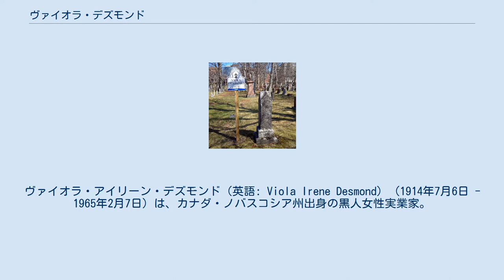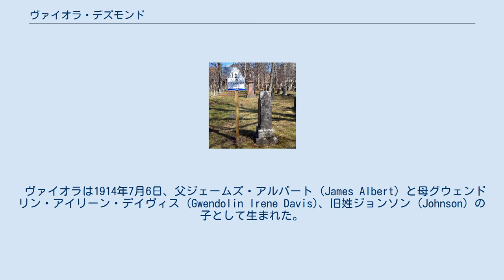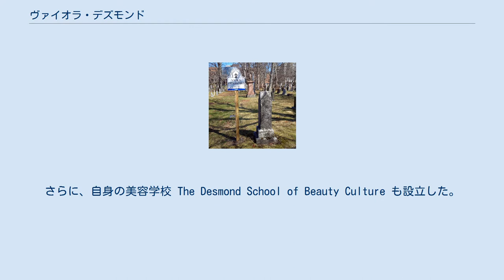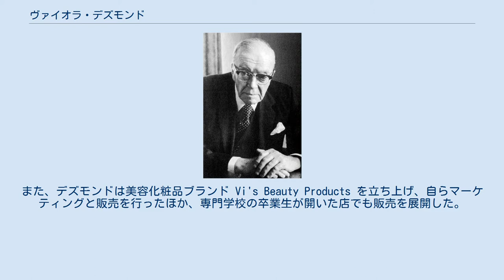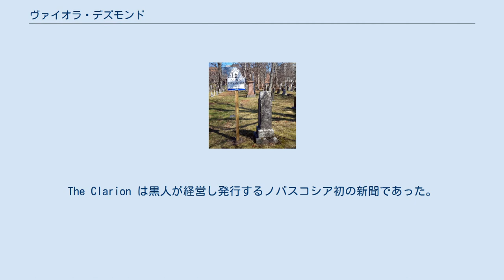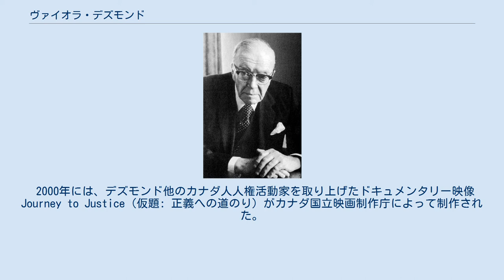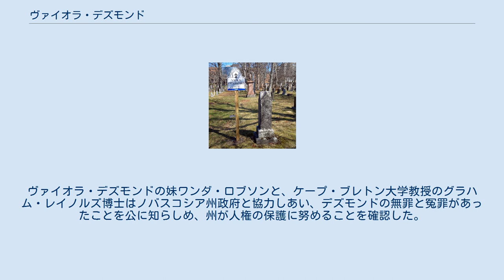ヴァイオラ・デズモンド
ヴァイオラ・アイリーン・デズモンド（英語: Viola Irene Desmond） (1914年7月6日 - 1965年2月7日) は、カナダ・ノバスコシア州出身の黒人女性実業家。
1946年、ニューグラスゴーの映画館で人種隔離に当たる扱いを受け、これに抵抗した結果逮捕されて脱税の罪で起訴、有罪判決を受けた。
デズモンドの例はカナダの歴史で最も広く取り上げられた人種差別事件であり、カナダにおける現代の人権運動の先駆けとなった。
 2010年4月、デズモンドはカナダで初めて没後に恩赦を受けた人物となった。
ノバスコシア州政府も脱税の罪でデズモンドを訴えたことを謝罪し、彼女の行動が人種差別に対する正当な抵抗であったことを認めた。
 2016年、カナダ銀行はカナダ人女性初の人物としてデズモンドの肖像画を2018年発行予定の10ドル紙幣に採用することを発表した。
 ヴァイオラは1914年7月6日、父ジェームズ・アルバート (James Albert) と母グウェンドリン・アイリーン・デイヴィス (Gwendolin Irene Davis)、旧姓ジョンソン (Johnson) の子として生まれた。
本人を含めると7人姉妹、3人兄弟の大家族であり、父親が黒人、母親が白人と当時にしては珍しい組み合わせであったが、ハリファックスの黒人コミュニティで活発な家庭でヴァイオラは育った。
 成長するにつれ、ヴァイオラは黒人女性向けの商用ヘアケア製品やスキンケア製品が存在しないことに着目し、そのようなニーズに応える商品の提供を目指すようになった。
アフリカ系の血を引くヴァイオラは、ハリファックスでは美容師になるための教育を受けられなかったため、モントリオールやニューヨーク、アトランティックシティに移って訓練を受けた。
ニューヨークではマダム・C.J.ウォーカーが経営する美容専門学校で勉強を重ねた。
 専門学校に通っていたころに出会ったジャックと結婚し、訓練を終えてハリファックスに戻ったヴァイオラは、ゴッティンゲン・ストリートにある夫の理容室の隣に美容院を開いた。
さらに、自身の美容学校 The Desmond School of Beauty Culture も設立した。
これによって、彼女のように遠方へ出向かなくとも近隣の黒人女性が美容分野の専門的訓練を受けられるようになり、白人専用とされた専門学校への入学を拒否された黒人女性がノバスコシアのみならずニューブランズウィックやケベックからも集まった。
学校は生徒が卒業後に自分の美容院を開くためのノウハウも伝授し、修了生の数は15人にのぼることもあった。
また、デズモンドは美容化粧品ブランド Vi's Beauty Products を立ち上げ、自らマーケティングと販売を行ったほか、専門学校の卒業生が開いた店でも販売を展開した。
 1946年11月8日、デズモンドは自らの化粧品を販売するための出張に出かけていた。
ところが、シドニーへ向かう途中のニューグラスゴーでデズモンドの運転する車が故障してしまった。
修理に必要な部品を取り寄せるのに1日かかると修理業者に告げられたデズモンドはその夜、ローズランド劇場で映画『暗い鏡』を観ることにした。
 デズモンドがチケットを購入して劇場のメインフロア部分の座席につこうとしたところ、デズモンドが持っているチケットはそのエリアのチケットではないとフロア担当者に指摘された。
メインフロアのチケットを求めたつもりだったので、デズモンドは券売所へ戻ってチケットの交換を願い出た。
ところが、券売所の担当者に劇場の規則で「"あなた方"にはメインフロアのチケットを売れない」ことになっていると言い渡された。
デズモンドは肌の色を理由に拒まれているのを察したが、劇場の黒人専用スペースとして指定されているバルコニー部分に座るのを拒否し、再びメインフロアへと向かった。
問答の末、結局デズモンドはその場に呼ばれた白人警察官と劇場の支配人によって映画館から強制的に退去させられた上、逮捕された。
デズモンドはこのとき、膝と腰にケガをしたと語っている。
 デズモンドの弁護士を務めたフレデリック・ウィリアム・ビセット 一晩留置された翌朝の1946年11月9日、デズモンドはニューグラスゴーの法廷に連れられ、弁護士をつける権利や保釈の権...